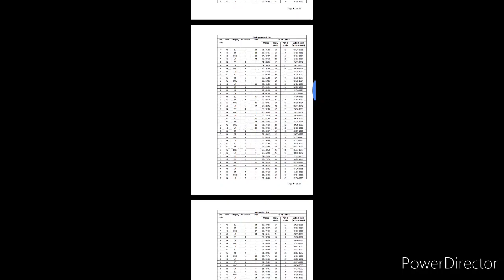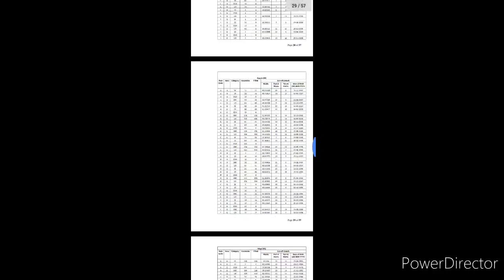ssc gd final merit out // pdf check your result come fast